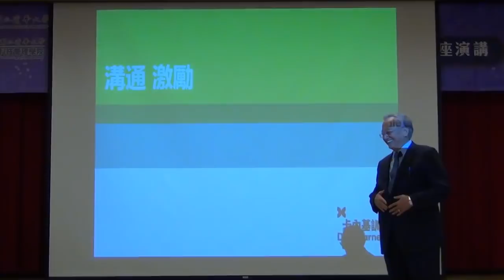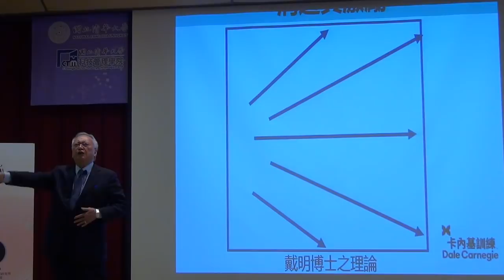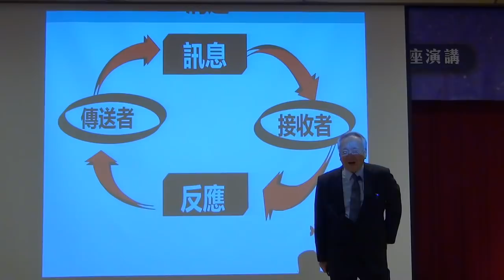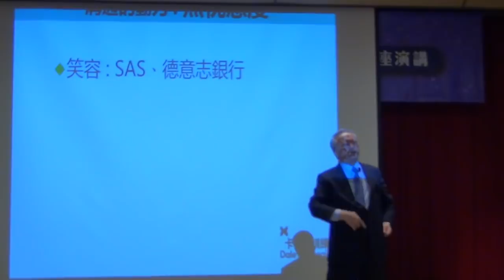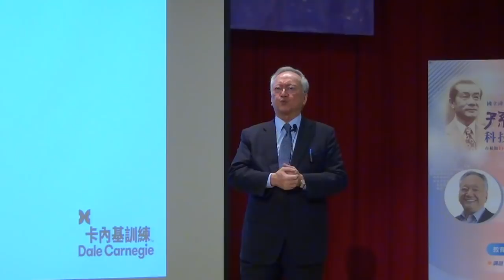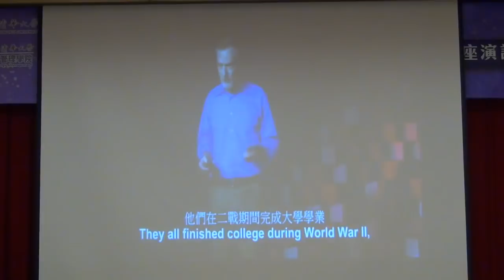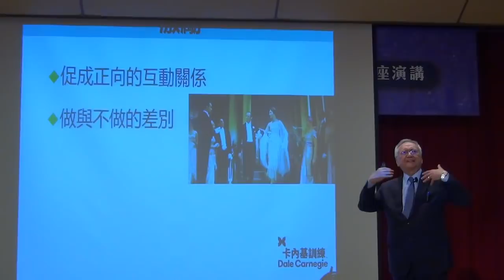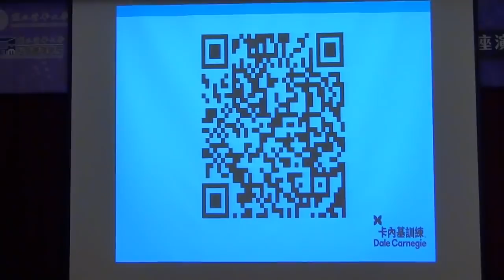2019/04/24(三)清華大學科技管理學院_孫運璿科技講座演講 講者：黑幼龍 卡內基訓練大中華地區負責人 /講題：溝通與激勵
2019(上)清華大學科管院_孫運璿科技講座演講
日期：2019/04/24(三)
講者：黑幼龍  卡內基訓練大中華地區負責人
講題：溝通與激勵
地點：清華大學科技管理學院台積館一樓孫運璿演講廳
時間：19:00